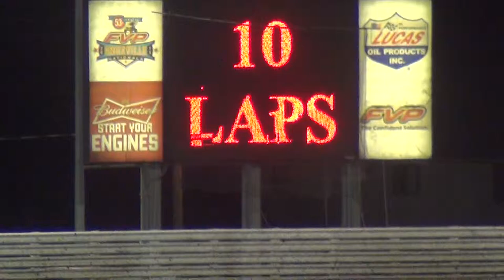Harris Clash Sport Modified 4th B Main 7 17 14